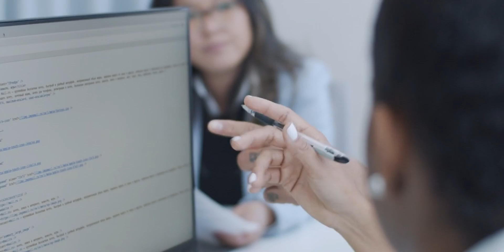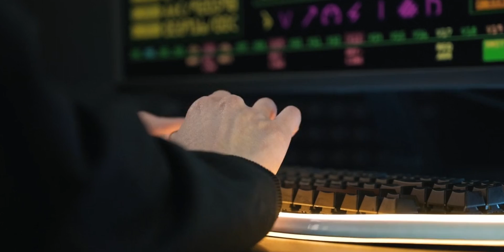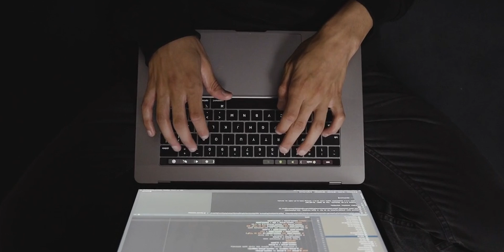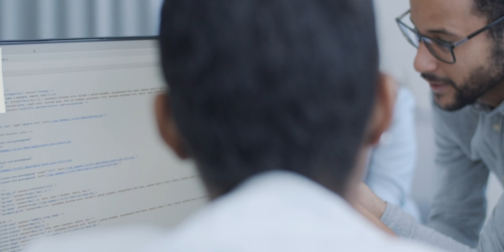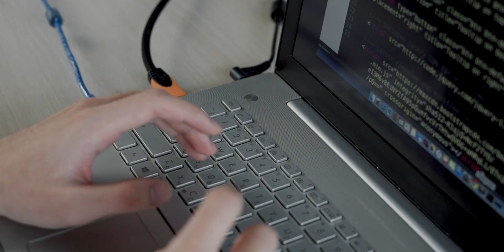How I would learn to code (If I could start over) in 2025!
If I was starting to code today, here's exactly what I'd do! This video shares a step-by-step guide to learning programming in 2025, covering essential tools and languages.